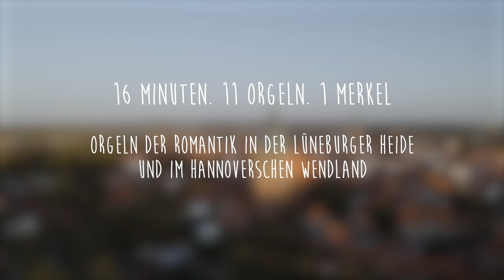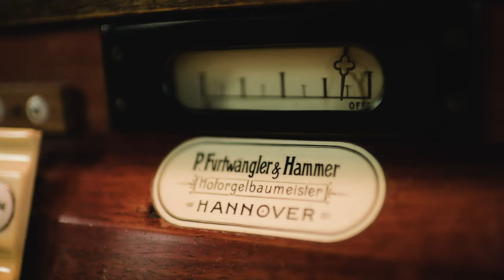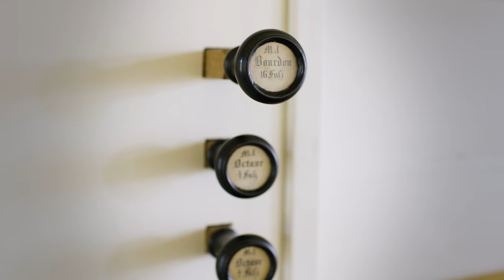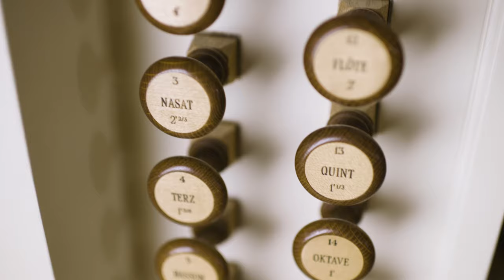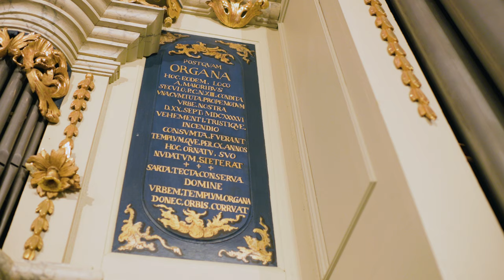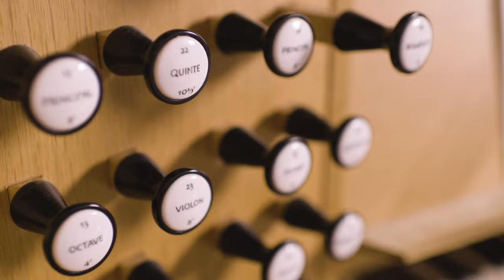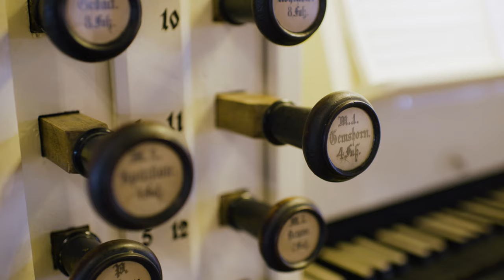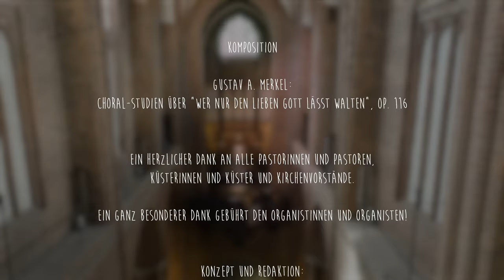Orgeln der Romantik | Lüneburger Heide - Hannoversches Wendland | G. A. Merkel op. 116, "Wer nur den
16 Minuten. 11 Orgeln. 1 Merkel - NOMINE-Video & Lüneburgischer Landschaftsverband - 11 Organistinnen und Organisten spielen an 11 Orten von Gustav A. Merkel die Choral-Studien op. 116  über „Wer nur den lieben Gott lässt walten“.
Orte & Instrumente:
 0:08 Choral - St. Michaelis Lüneburg
1:11 Var. 1 - Stiftskirche St. Sixtus und Sinnitius Ramelsloh
2:07 Var. 2 - Pauluskirche Bergen an der Dumme
3:06 Var. 3 - St. Petri Bad Bodenteich
4:36 Var. 4 - St. Lamberti Bergen/Soltau
5:56 Var. 5 - St. Stephani Meine
8:09 Var. 6 - St. Marien Eldingen
9:20 Var. 7 - St. Marien Uelzen
11:00 Var. 8 - St. Johannis Lüchow
12:20  Var. 9 - Stadtkirche Walsrode
14:12 Var. 10 - St. Nicolai Lüneburg

Lüneburg, St. Michaelis -
Orgel von Matthias Dropa (1708) und Furtwängler & Hammer (1931)
49/III/P

Ramelsloh, Stiftskirche
P. Furtwängler & Hammer (1912)
18/II/P

Bergen an der Dumme, Pauluskirche
Orgel von Hoforgelbauer Ernst Wilhelm Meyer (1842)
16/II/P

Bad Bodenteich, St. Petri-Kirche
Orgel von Gebr. Hillebrand (1996) im historischen Gehäuse von Euler (1835)
30/II/P

Bergen/Soltau, St. Lamberti
Orgel der Fa. Muhleisen, Strasbourg (2000)
34/III/P

Meine, St. Stephani
Orgel von Ph. Furtwängler (1857), Restaurierung 2016 durch Orgelbau Waltershausen
22/II/P

Eldingen, St. Marien
Orgel von Eduard Meyer (1853)
17/II/P

Uelzen, St. Marien
Orgel von Hermann Eule Orgelbau (2001) im historischen Gehäuse von Johann Georg Stein (1752–56)
53/III/P

Lüchow, St. Johannis
Orgel von Hermann Eule Orgelbau Bautzen (2006)
47/III/P

Walsrode, Stadtkirche
Orgel von Eduard Meyer (1849)
26/II/P

Lüneburg, St. Nicolai
Orgel von Furtwängler & Hammer (1899), restauriert durch Fa. Lenter 2002
49/III/P